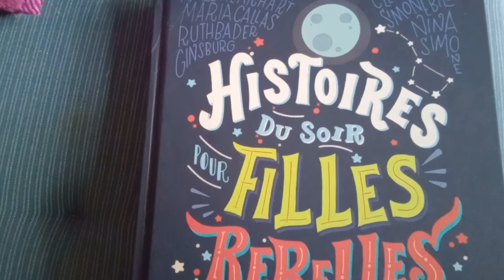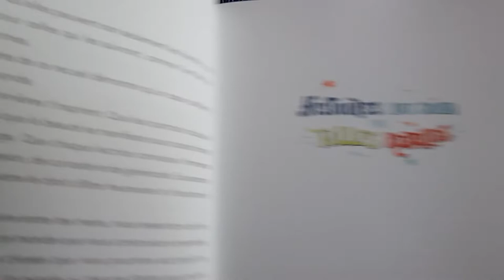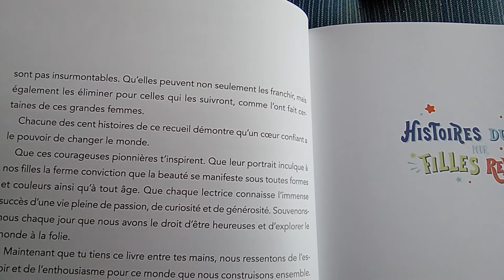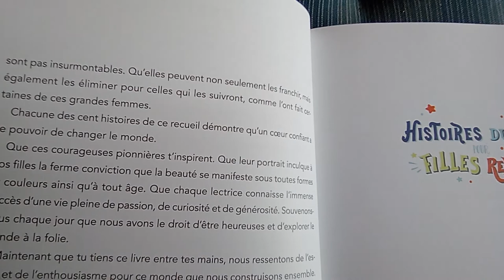Histoires du soir pour filles rebelles, préface.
Auteures: Elena Favilli et Francesca Cavallo.
Histoires du soir pour filles rebelles, 2016
Les arènes,  Paris,  2017 pour l'édition française